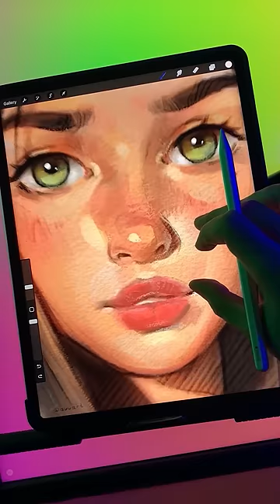Drawing Lips tutorial - Procreate - avvart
Lips 🖌 I used my Brushes for procreate :(New Portrait Big Brushset) ,(Portrait Watercolor Big Brushpack)(oil portrait brushpack)